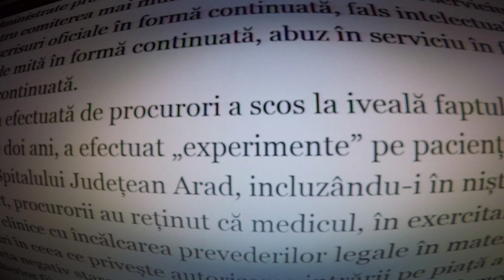Aventuri pe bicicleta : Tura de mai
Pe traseul Schitul Feredeu - Covasant

O tura scurta prin Muntii Zarandului pe o vreme nu tocmai potrivita, ar spune unii. Momentul sigur era potrivit. Daca alegeti sa va aventurati pe asa o vreme va recomand sa fiti pregatiti. E o aventura memorabila parcurgerea unui traseu pe ploaie. Drumuri bune.

Clipul a fost filmat in 14 mai 2019, chiar in ziua cand

iar din surse sigure va pot spune ca inca se fac "experimente" pe pacientii de la acest spital din Arad, sigur se fac in toata tara asta a nimanui.

ATENTIE LA NEATENTIE !

Doamne ajuta romanilor sa scape de raul abatut parca pe toate planurile, forta romani !!!

(vezi comenturile)

 De ce va scriu de astea aici ? De ce nu !? :)

Spor la pedala si excursii frumoase sa aveti! Vine VARA!